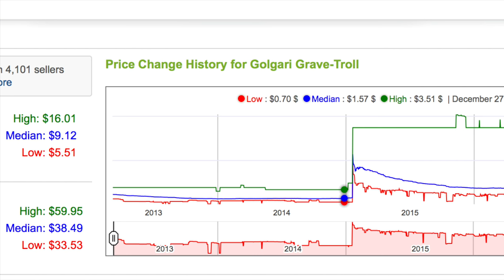600% ↑↑↑ in18 Months - Magic the Gathering Finance